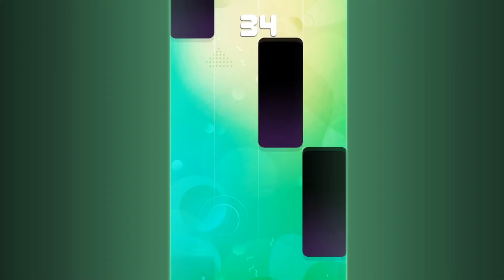Shrek Theme Song - Piano Tiles Green (DOWNLOAD BELOW)